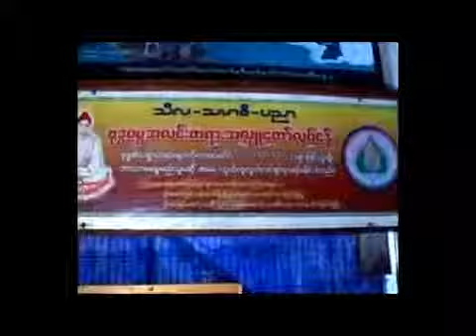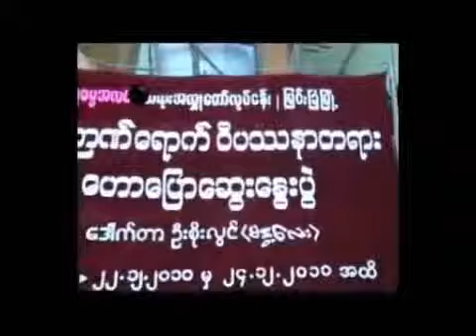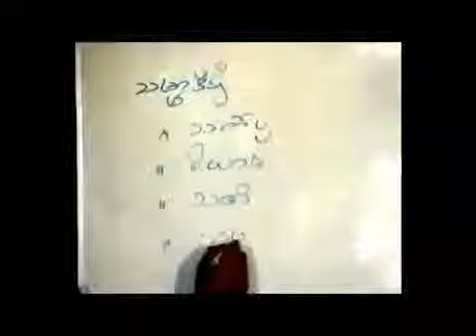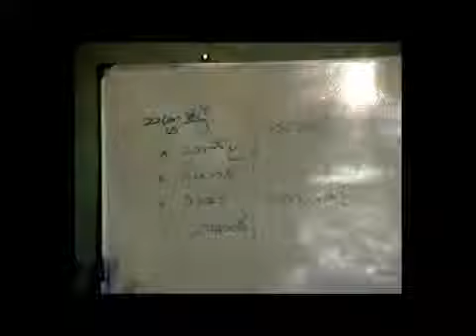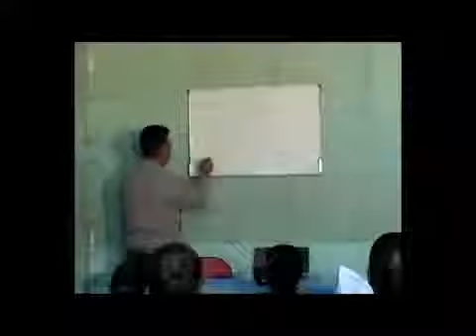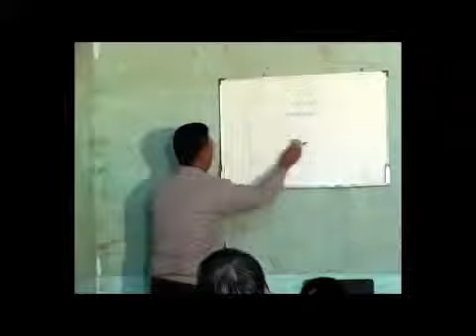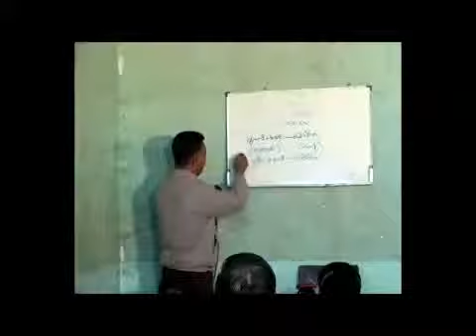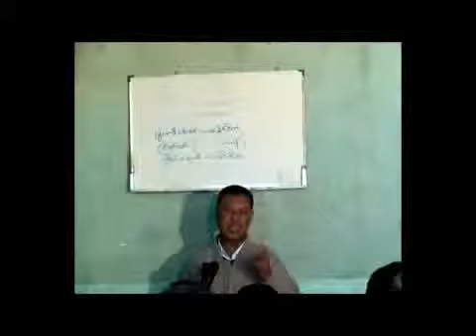Dr U Soe Lwin Mandalay Dhamma Discussion on Vipassana Wa Lone Tan and Three Regions YouTube